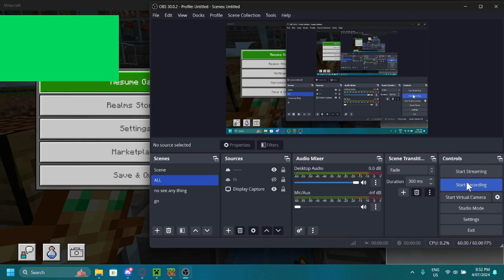OMG THIS GOLD FARM IS SO GOOD